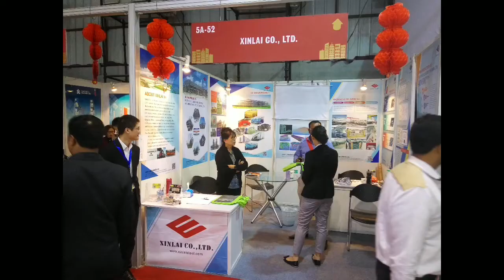EXHIBITION AND PACKAGING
Was founded in 2003, is a wholly subsidiary corporation of Shandong Laigang Constructions Co., Ltd. which attached to SD steel, top 5 steel company in China.

We have been through a rapid and smooth growth in the last decade. Now it contains sales department, R&D department, engineering design department, supply chain, production department, quality department, logistics department, financial department and legal department.

We has leading R&D capabilities and technology advantages. Our main products contain 3 parts: steel structure series, integrated house series and steel materials.